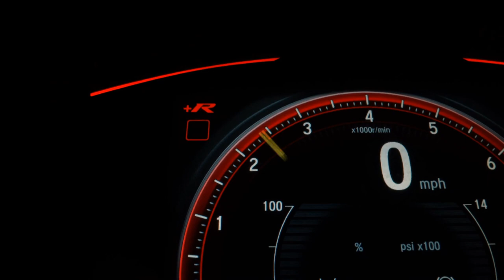FIAT STRADA - 2017 - Belo Horizonte/MG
UNICO DONO
Trabalhamos com as melhores condições do mercado.
Veículos de qualidade e procedência. Aqui você encontra os melhores seminovos. Valor do veiculo à vista, para troca consultar condições. Dividimos a entrada em até 24x no cartão de crédito, para mais informações entre em contato com algum dos nosso consultores.
Dyego, Raphael ou Amaury.

A Ponto Mil Veículos se reserva ao direito de corrigir eventuais erros na digitação. Condições sujeita a alteração sem aviso prévio.

Veículo: FIAT / STRADA 1.4 MPI HARD WORKING CD 8V
Ano: 2017/2017
Combustível: FLEX
Portas: 3 PORTAS
Câmbio: Manual
Cor: PRATA
KM: 78.000

✅ Air Bag
✅ Alarme
✅ Ar Condicionado
✅ Direção Hidráulica
✅ Freio ABS
✅ Travas Elétricas
✅ Vidros Elétricos